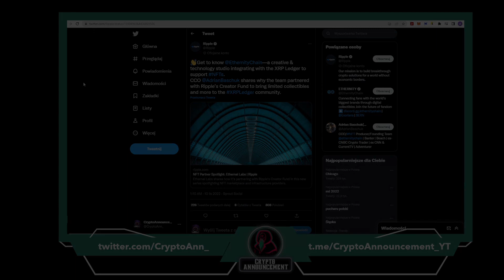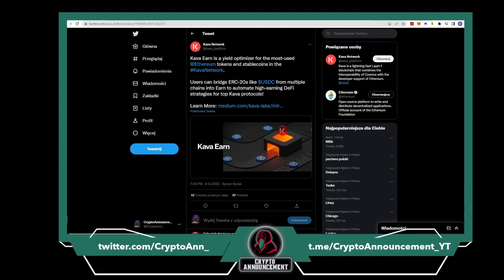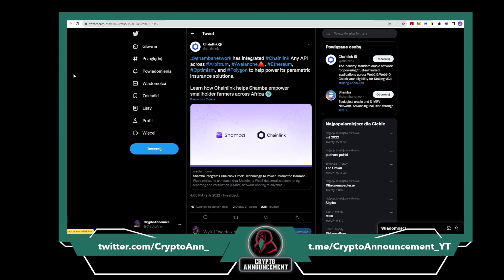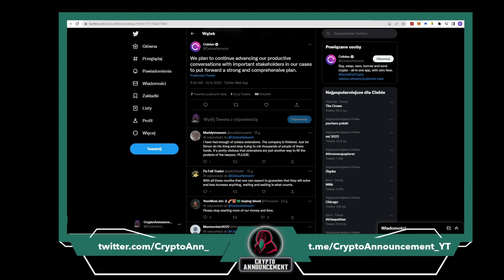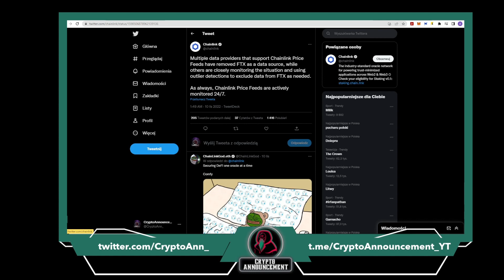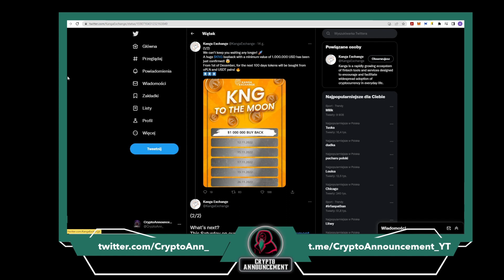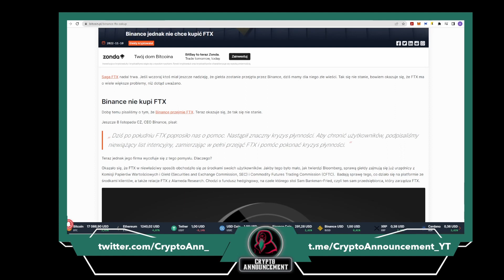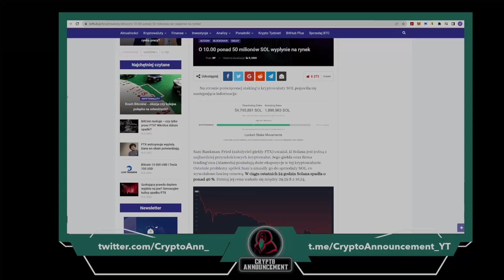Wniosek Celsius, Ethernity i XRP Ledger, Kampania na ApolloX|EN subtitles| Crypto Announcement[#153]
Binance

SPIS TREŚCI:
[0:00-0:49]Wstęp
[0:50-1:06]Kava Earn
[1:07-1:21]Kucoin zawiesza obsługę wpłat tokenów VIDT
[1:22-1:38]OnePlanet ogłasza start swojej usługi launchpad
[1:39-1:56]Synapse Network nawiązuję parnerstwo z Naoris Protocol
[1:57-2:16]Shamba integruję technologię Chainlink
[2:17-2:32]Projekt NFT CANDY GIRL nawiązuję partnesrtwo z Cosmize
[2:33-2:44]Xandar nawiązuję współpracę z Galaxy Arena
[2:45-3:02]Kanga Exchange posiada unikalny system autotransferu
[3:03-3:15]Aktualizacja kampanii handlowej na ApolloX
[3:16-3:37]Celsius składa wniosek o Okres wyłączności
[3:38-3:58]Solana Foundation odpowiada na pytania społeczności
[3:59-4:18]Dyrektor generalny giełdy KuCoin Johnny Lyu komentuje sytuację na rynku
[4:19-4:29]Aktualizacja Lisk
[4:30-4:48]Kanały cenowe Chainlink, a FTX
[4:49-5:02]Współpraca ETHERNITY oraz XRP Ledger
[5:03-5:16]Klaytn porusza wątek Oracle
[5:17-5:47]Kanga ogłasza ogromny buyback swoich tokenów
[5:48-7:10]Binance jednak nie chce kupić FTX
[7:11-7:46]Kurs bitcoina nadal spada
[7:47-9:21]Ponad 50 milionów SOL wypłynie na rynek
[9:22-9:36]Podsumowanie